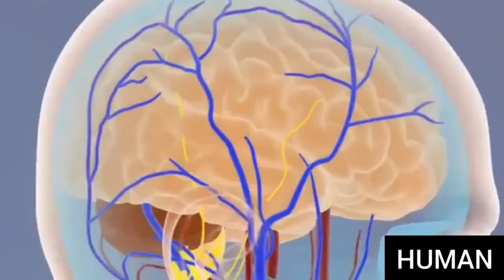Allah ka Taruf | Molana Tariq jameel | 3D Bayan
Topic: Allah ka Taruf
Speaker: Molana Tariq jameel
Version: 3D
Maulana Tariq jameel bayan
MTJ
Emotional Bayan by Molana Tariq Jameel